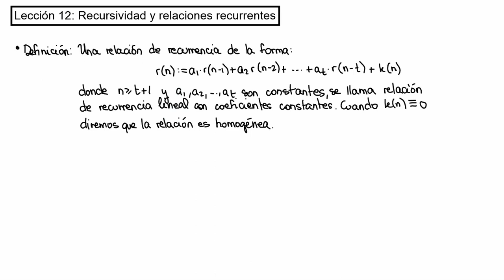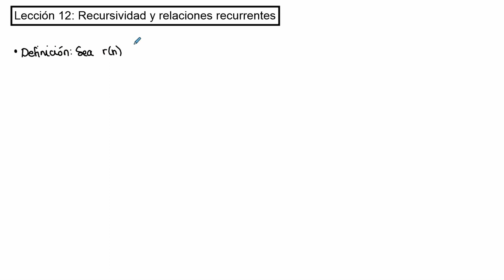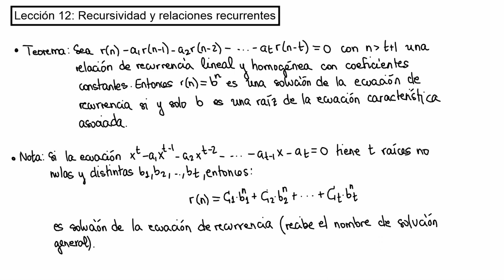Lección 12 - Recursividad y relaciones recurrentes | Matemática Discreta | UNED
Lección 12 de la asignatura "Matemática Discreta" del Grado en Matemáticas en la UNED.

En esta lección estudiamos la recursividad de un conjunto y de una función entre el conjunto de los naturales y el de los reales. Como caso particular consideramos las relaciones de recurrencia lineales de coeficientes constantes. En el caso de que tengamos homogeneidad de la ecuación de recurrencia seremos capaces de obtener de forma general una solución de dicha ecuación de recurrencia lineal homogénea a través de las soluciones de la ecuación característica asociada.

Finalizamos con la resolución de diversos ejercicios del texto de la asignatura.